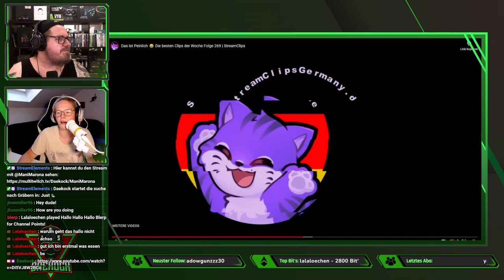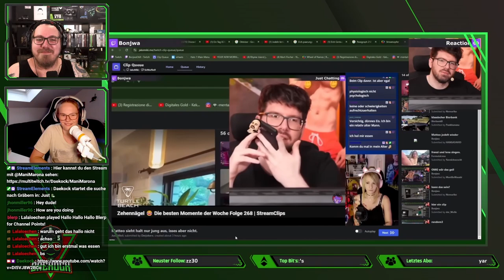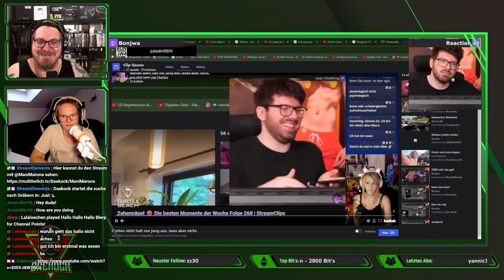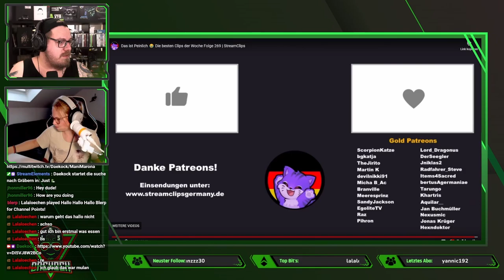Reaction | streamclipsgermany - Das ist Peinlich 😂 Folge 269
Willkommen zu unserem Reaction Stream!
Heute schauen wir gemeinsam mit der großartigen Streamerin Manimarona einige der spannendsten, lustigsten und überraschendsten Clips, die das Internet zu bieten hat.
Schließt euch uns an, während wir live auf Memes, Videos und mehr reagieren und gemeinsam lachen, diskutieren und analysieren.
Bereitet euch auf jede Menge Spaß und Unterhaltung vor!

Mo - Do: ca. 18:00 bis 21:30
Fr - Sa: ca. 15:00 Uhr bis Open End
So: ca. 15 Uhr bis 21:30